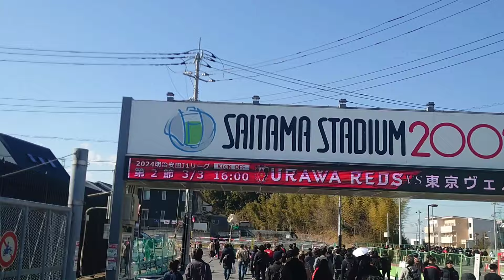ヴェルディサポーターに拍手をする酒井宏樹選手 浦和レッズvs東京ヴェルディ 埼玉スタジアム2002 J1第2節 2024/3/3